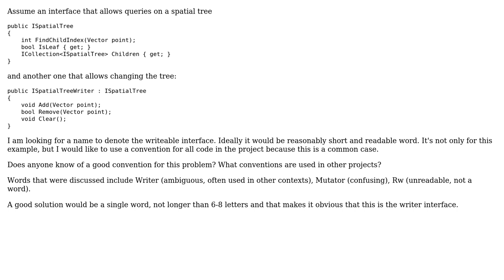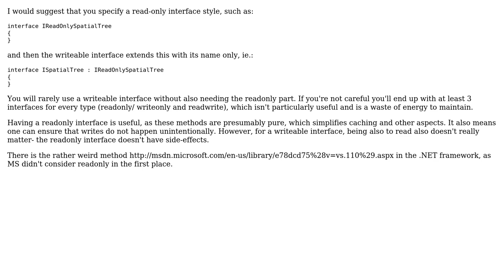c# naming - What are common conventions for a suffix to distinguish between read-only and...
Software Engineering: c# naming - What are common conventions for a suffix to distinguish between read-only and writable interfaces

With thanks & praise to God, and with thanks to the many people who have made this project possible! | Content (except music & images) licensed under CC BY-SA | Music | Images & others | With thanks to user Wilbert user nicodemus13 user CodesInChaos and the Stack Exchange Network Trademarks are property of their respective owners. You are responsible for your own actions.